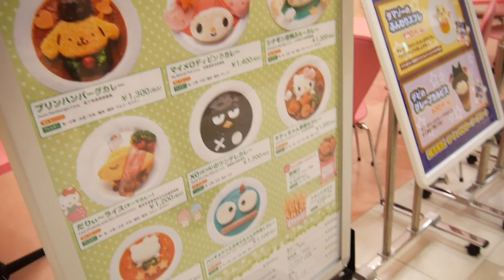Sanrio Puroland - Violet LeBeaux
Sanrio Puroland was basically Hello Kitty Disneyland. It was fun and there was lots of themed character food. I'm glad we went in the afternoon because it didn't take us too long to go through pretty much everything. It's a bit of a train ride from Shinjuku but if you're a Sanrio fan then it's definitely worth the ride just for the cute food. It had mostly merchandise from currently popular characters, I didn't see any for Charmmy Kitty.

Violet LeBeaux
Indie game dev making a cozy game called Moonlight in Garland where you move to a new apartment and life your best city life. Melbourne, Australia.